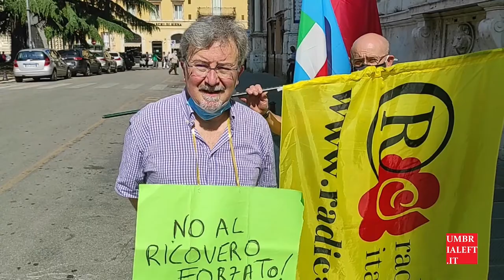Presidio contro cancellazione dayhospital interruzione gravidanza, fatto dalla giunta umbra Tesei.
Interviste:
Marina Toschi, Associazione Ginecologi territoriali e Rete Umbra per l'autodeterminazione RU2020.
Tommaso Bori, Consigliere regionale umbro e Capogruppo PD.
Lorenzo Falistocco, Coordinamento provinciale Rifondazione Comunista.
Andrea Maori, Radicali Perugia.
Vincenzo Sgalla, Segretario Regionale CGIL.
Mario Bravi, Segretario Regionale SPI-CGIL